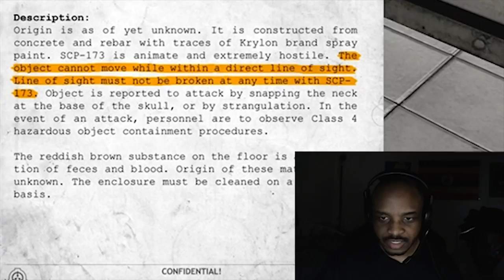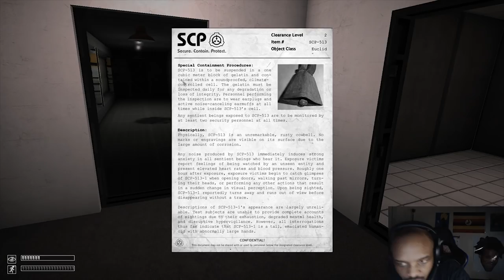LACARI IS TERRIFIED BY SCP CONTAINMENT BREACH